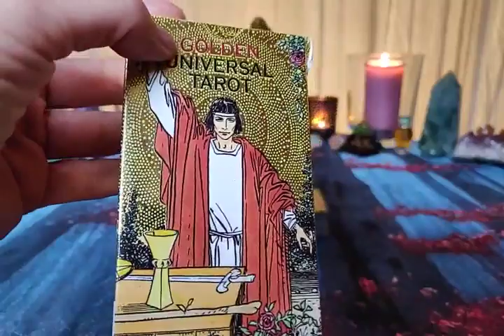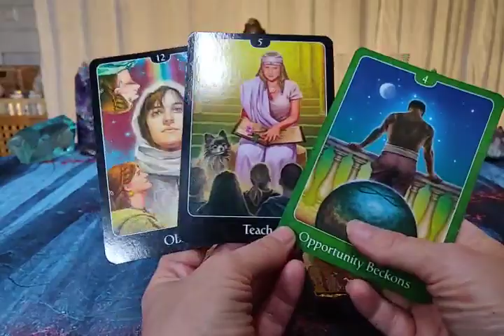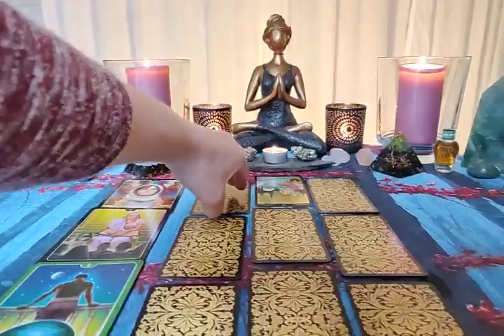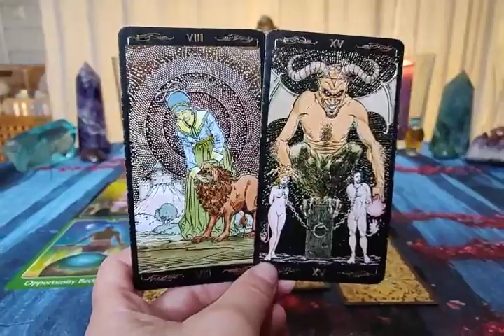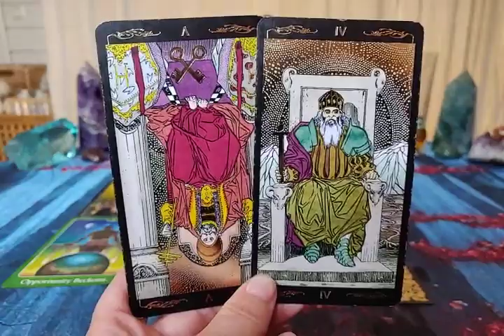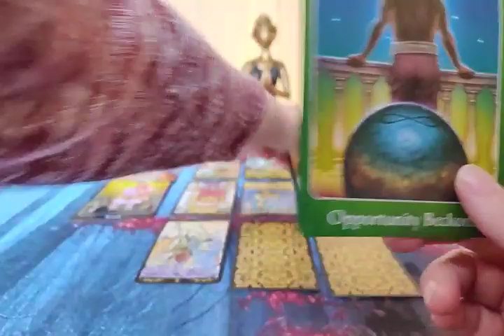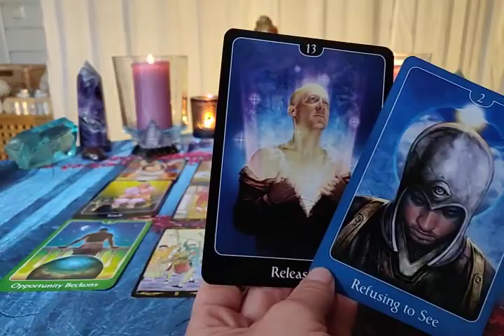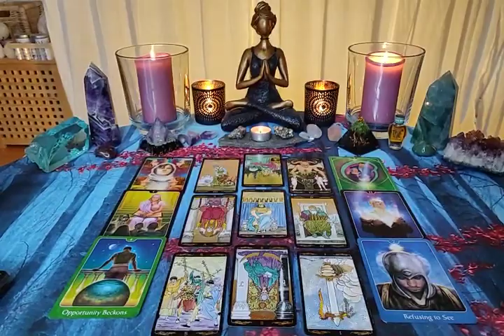Pisces Love May-June 2020 - HELP THEM DOWN FROM THEIR INFLATED POSITION! ♓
~ Yogananda

"I look into the mirror
See myself, I'm over me
I need space for my desires
Have to dive into my fantasies
I know as soon as I'll arrive
Everything is possible
Cause no one has to hide
Beyond the invisible
Sajaja bramani totari ta, raitata raitata, radu ridu raitata, rota
The brave and wise men came together on horse
Just feel and realize
It is real and not a dream
I'm in you and you're in me
It is time
To break the chains of life
If you follow you will see
What's beyond reality
Ne irascaris Domine,
ne ultra memineris iniquitatis:
ecce civitas Sancti facta est deserta:
Sion deserta facta est:
Ierusalem desolata est:
domus sanctificationis tuae et gloriae tuae Do not be angry Lord,
or remember iniquity forever:
behold the Holy City is a desert:
Sion is mad a desert:
Jerusalem is desolate:
the house of your holiness and glory'